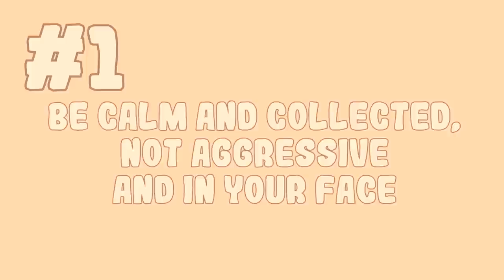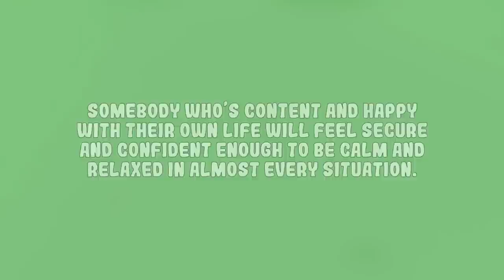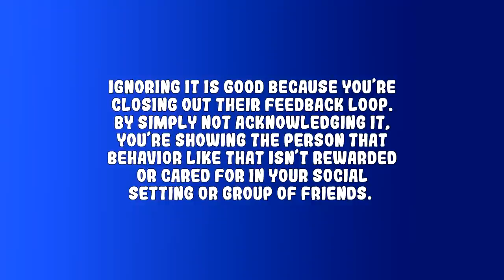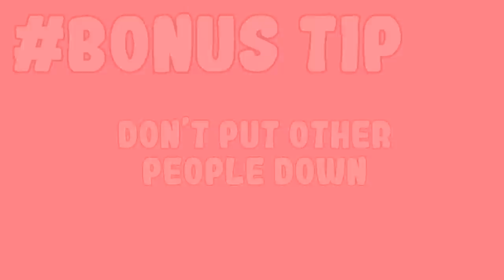How to Be Confident WITHOUT Being Cocky